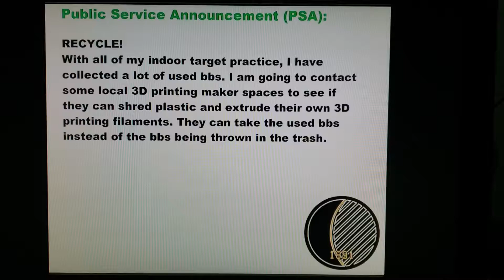Public Service Announcement (PSA) Recycling Used Airsoft BBs